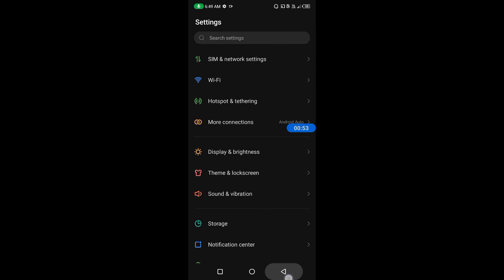How to enable reading mode in Infinix Note 11S || Infinix Note 11S me reading mode kaise enable kare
Hello dosto, aaj maine is video me bataya hai ki Infinix Note 11S me reading mode kaise enable kare, dosto Infinix Note 11S me reading mode enable karna bahut hi aasan hai. Agar aap bhi janna chahate hain ki Infinix Note 11S me eye care mode kaise on kare to is video ko pura dekhiyega, thanks friends.

How to enable eye care mode in Infinix Note 11S
Infinix Note 11S me reading mode kaise enable kare
How to enable reading mode on Infinix Note 11S
How to on reading mode in Infinix Note 11S
Infinix Note 11S me reading mode kaise on kare
Infinix Note 11S me reading mode kaise enable karte hain
Infinix Note 11S me eye care mode kaise on kare
Reading mode
Eye care mode
Infinix Note 11S eye care